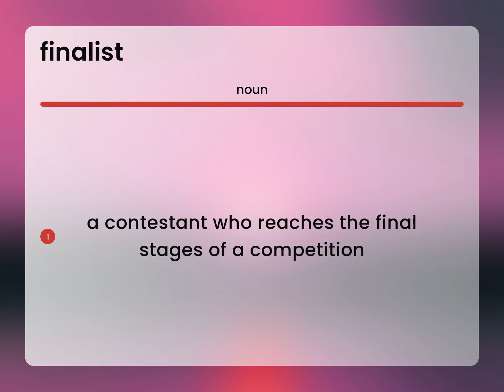Finalist • FINALIST meaning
What is FINALIST?

Susan Miller (2023, May 22.) What is Finalist meaning?